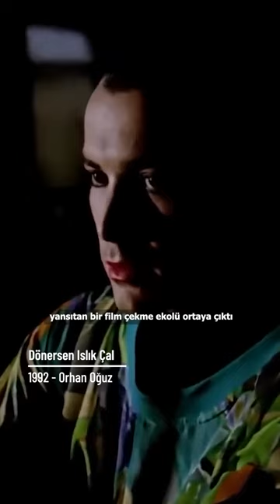90 lar Türk sineması | Bunalım Ekolü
Bunlardan 3ünü izlersen depresyon artı varoluş sancısı garanti 😜
İşte 90'ların ilk yarısındaki bunalımlı Türk film ekolüne örnek teşkil eden dev liste:
KAYDETMEYİ UNUTMA
"Karanlık Sular" (1994) - Ömer Kavur
"İz" (1994) - Yeşim Ustaoğlu
"Kaygı" (1994) - İrfan Tözüm
"Bir Sonbahar Hikayesi" (1994) - Ömer Kavur
"Hiçbir Yerde" (1994) - Tayfun Pirselimoğlu
"Düş Gezginleri" (1992) - İrfan Tözüm
"Yolcu" (1992) - Tunç Okan
"Sürgün" (1993) - Tunç Okan
"Mavi Sürgün" (1993) - Erden Kıral
"Camdan Kalp" (1990) - Derviş Zaim
"Bir Avuç Deniz" (1990) - Nesli Çölgeçen
"Bir İstanbul Masalı" (1990) - Ömer Kavur
"Boşgezen ve Kalfası" (1993) - Yücel Çakmaklı
"C Blok" (1994) - Zeki Demirkubuz
"Çözülmeler" (1993) - Ömer Kavur
"Eşkıya Dünyaya Hükümdar Olmaz" (1990) - Yusuf Kurçenli
"Eşkıya" (1996) - Yavuz Turgul
"Gölgeler ve Suretler" (1994) - Derviş Zaim
"Gece Yolculuğu" (1987) - Ömer Kavur
"Gece Yolculuğu II" (1988) - Ömer Kavur
"İki Kadın" (1992) - Atıf Yılmaz
"Kahpe" (1993) - Atıf Yılmaz
"Kasaba" (1997) - Nuri Bilge Ceylan
"Karartma Geceleri" (1991) - Ahmet Uluçay
"Kara Melek" (1996) - Ömer Kavur
"Kısmet" (1990) - İrfan Tözüm
"Masumiyet" (1997) - Zeki Demirkubuz
"Yazın Öyküsü" (1990) - Erden Kıral
"Muhsin Bey" (1987) - Yavuz Turgul (Bu film 90'ların başında da büyük bir ilgiyle izlenmiştir)